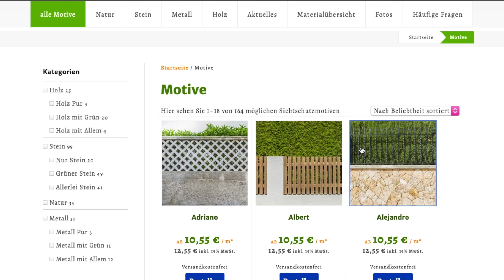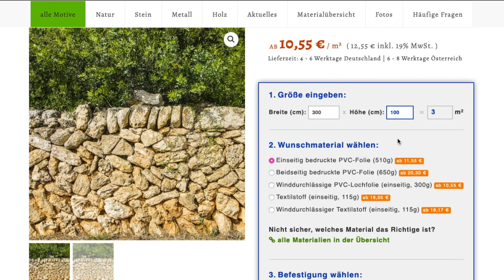BALKON MAKE-OVER - Neuer Sichtschutz und und und.. - myfence - YooNessa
Wir können den Balkon so nicht mehr sehen, deswegen gibt es ein neues Room Make-Over und zwar diesmal mit dem Balkon :)

Hier gibt jeden MI & SA um 16 Uhr ein neues Video♡
Auf meinem VLOGKANAL gibt es zusätzlich immer DO-DI um 18:00 Uhr neue DailyVlogs♡

Postfach für Pakete und Päckchen:

Vanessa Wolf
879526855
Packstation 117
44137 Dortmund

♥ SNAPCHAT▸ Yoonessa

Bearbeitungsprogramm: Final Cut Pro X